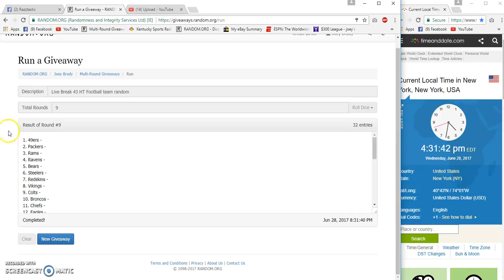Live Break 43 HT Football jersey team random